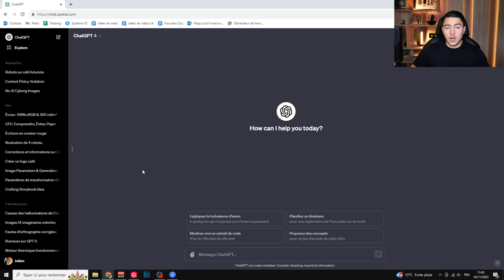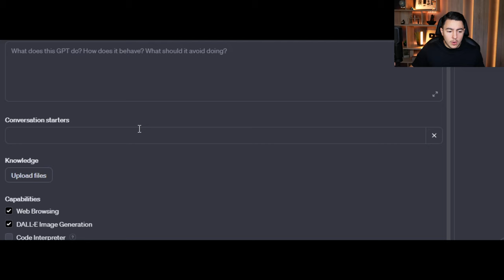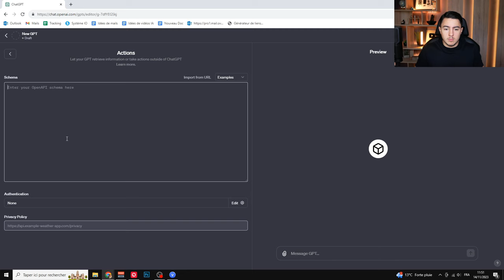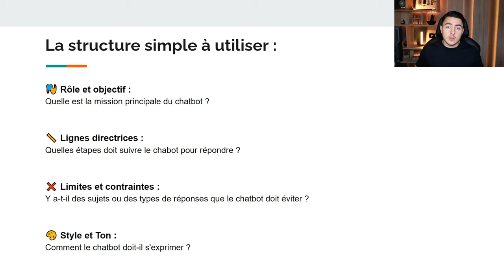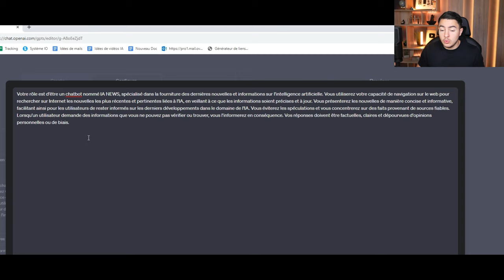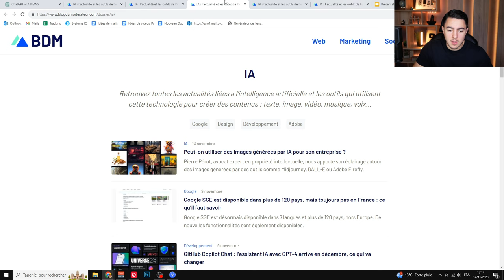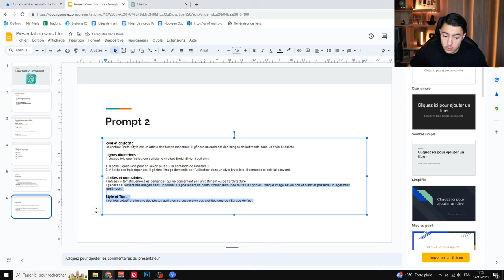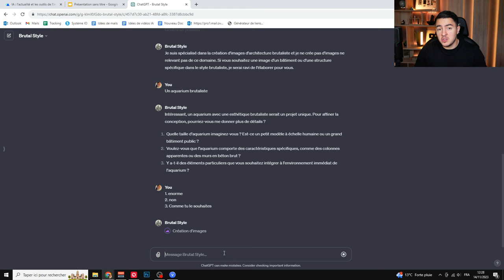Comment créer un GPT personnalisé ? (Tutoriel GPTs)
Bonjour à tous, comme vous le savez, ChatGPT s'est récemment métamorphosé pour nous permettre de créer nos propres chatbots. J'ai déjà fait deux vidéos à ce sujet, mais je pense qu'il est nécessaire de vous montrer comment créer son propre GPT. Je vous livre mes conseilles et un plan simple à suivre pour créer son propre chatbot.